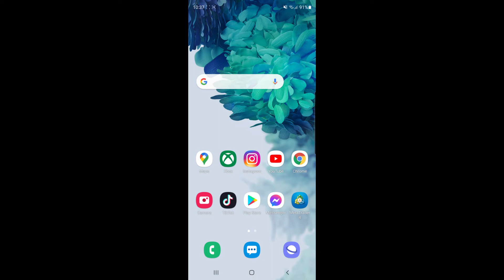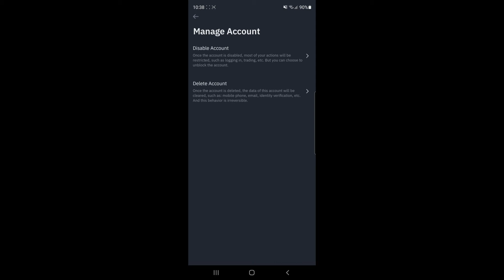How to Disable Binance Account on Phone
How to disable Binance account on phone. In this step by step tutorial, I show you how you can disable your Binance account on your mobile phone.